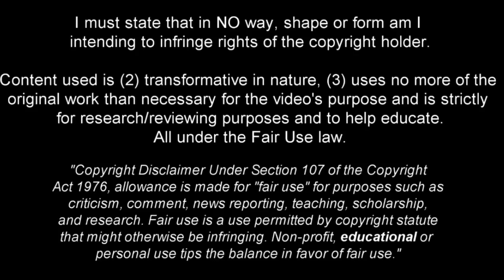Alexander Aravena is The New Gem of South American Football